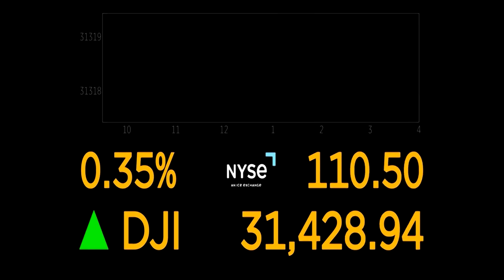রাশিয়া-ইউক্রেন তুমুল যুদ্ধ কয়েক বছর স্থায়ী হতে পারে I Channel TT